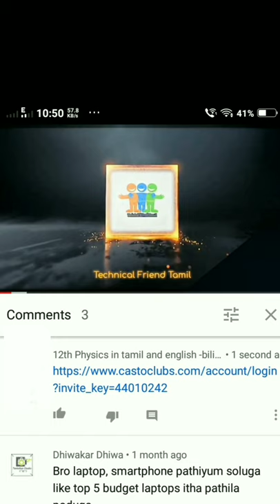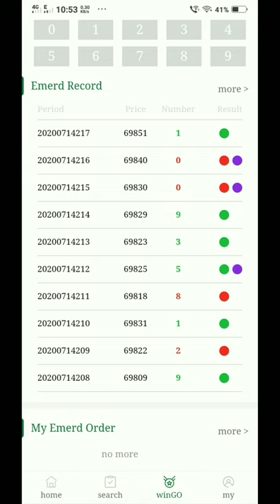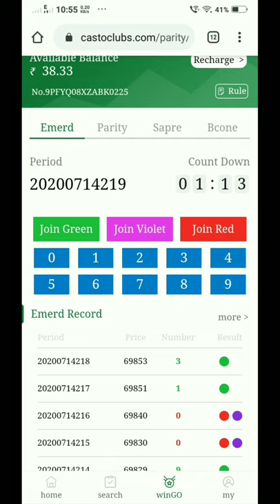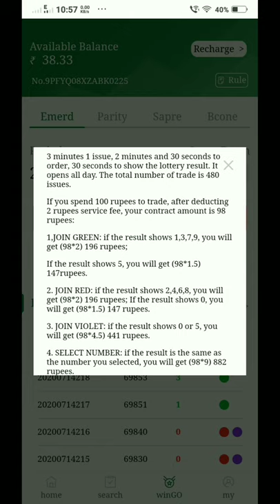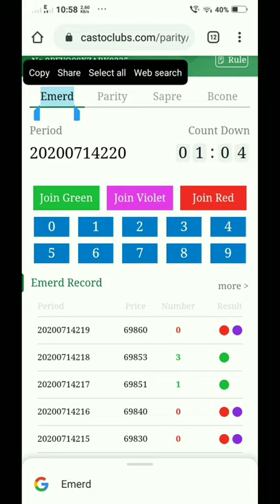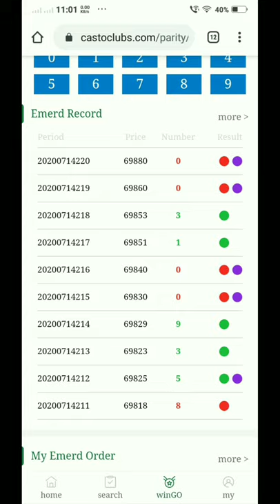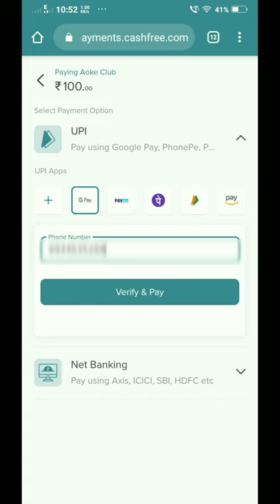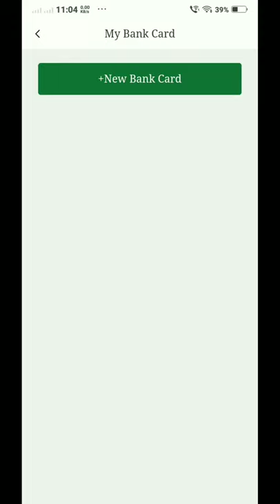casto club || you can earn upto 2000rs per hour || online earning || earn from home